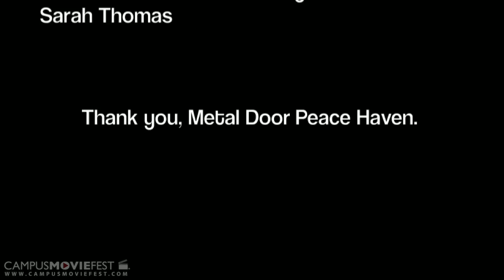Moments Captured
A glimpse into the lives of three, far-flung study abroad students.

Created by Metal Door Peace Haven at Northwestern University in 2011 as part of Campus MovieFest, the world's largest student film festival.

Moments Captured Cast & Crew :
Sarah Thomas - Captain
with

More info - CMF Campus MovieFest movie short film festival fest five minutes '5 minutes' 'short film' 'one week' university college coed student 'film festival' 'world's largest' Northwestern University 2011 '7 days' seven